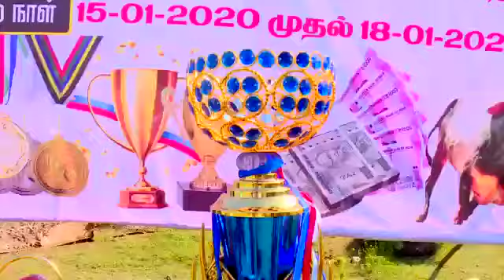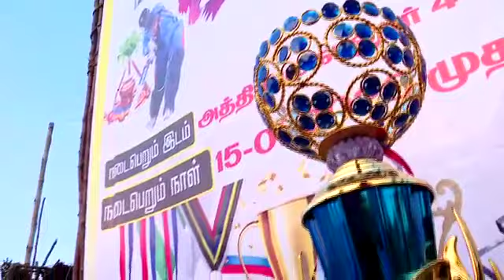FIAT sponsered Cricket Tourement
இதுதான் எங்க ஊரு (CIRCKET TOURNAMENT) நீ கொஞ்சம் பாரு...